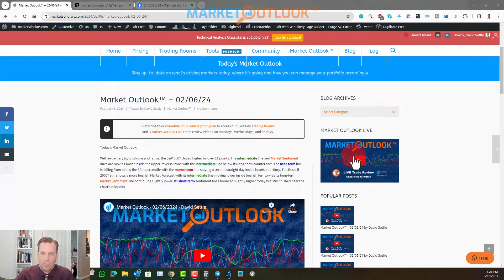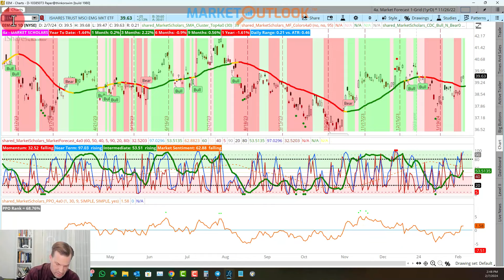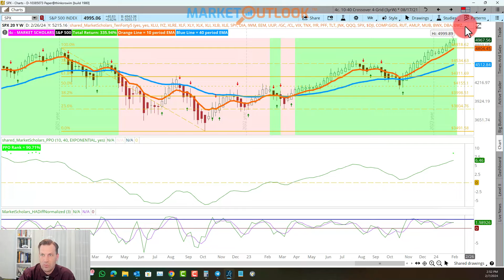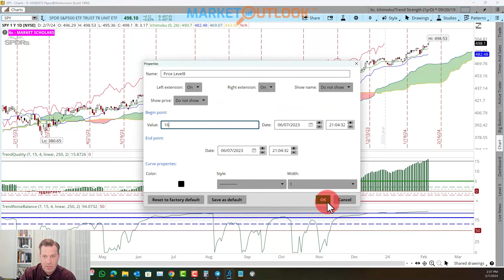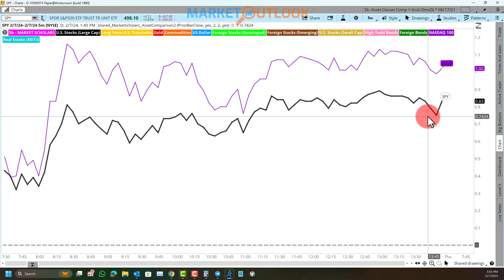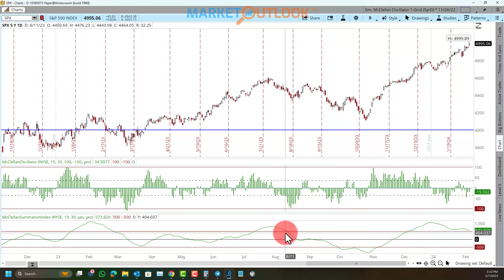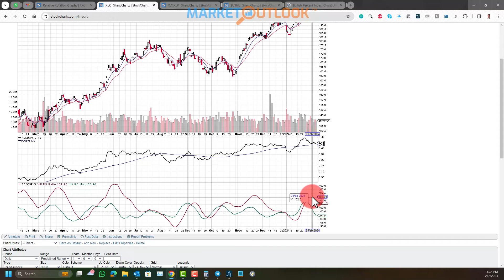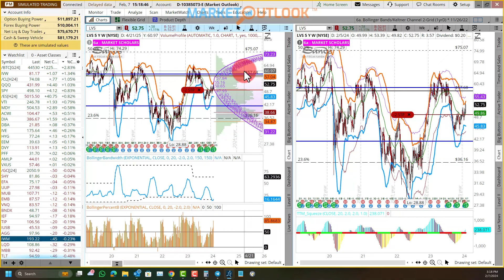Market Outlook - 02/07/2024 - David Settle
(0:00) Intro
(2:41) Market Forecast
(9:20) Technical Analysis
(18:49) Intermarket Analysis/Sector Rotation
(28:22) Today's Trade Idea